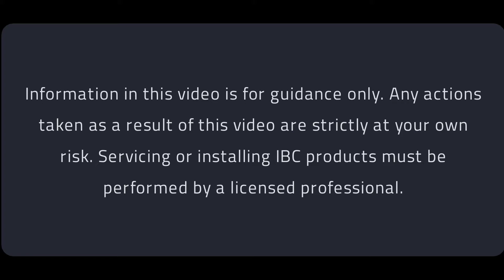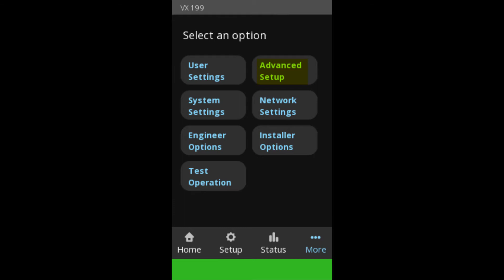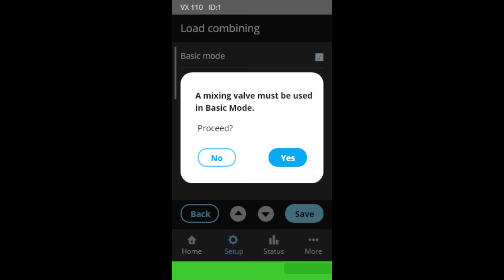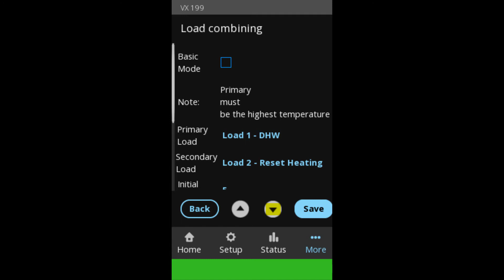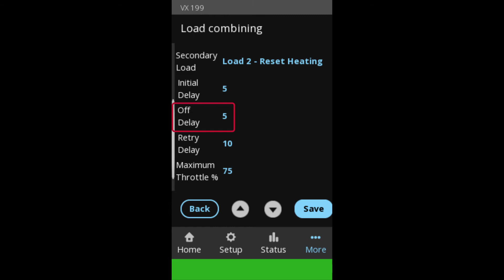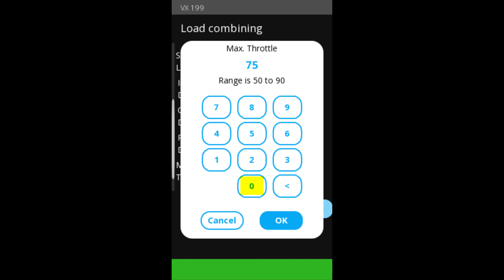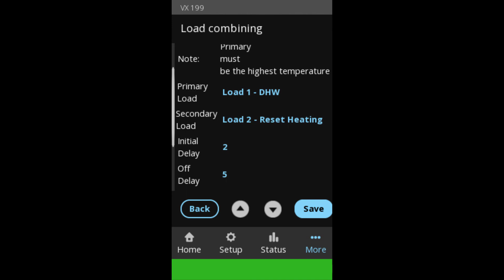(Ver.2.0) Combining two loads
Software version 2.0 only.

How to combine two loads so that the boiler services two loads at the same time.